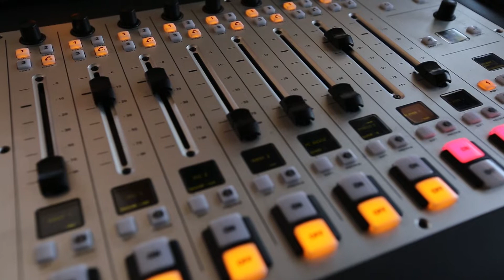[ HARI HARI H5 ] EPISODE 2 : GEBETAN BARU ft. maherasyoga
Dito, Cici, Dina dan Diwa adalah penyiar pagi di Swaragama FM dan JogjFamily.

Cici yang sudah lama menjadi jomblo, tiba-tiba senang bukan kepalang karena handphone yang sudah usang kembali bersinar karena sering mendapat pesan.

Sebuah pesan dari laki-laki yang ia kenal, apakah cici berhasil mendapatkan pria idaman?